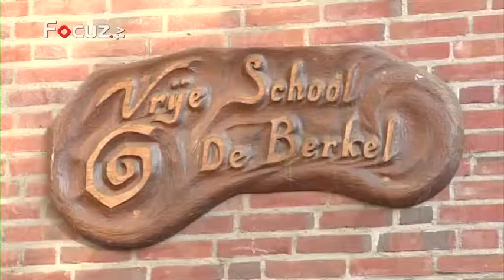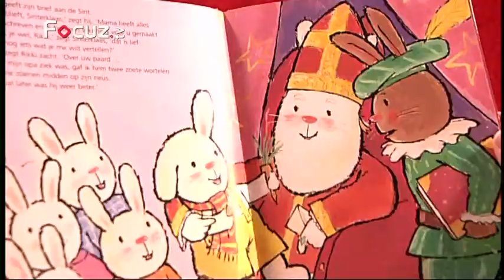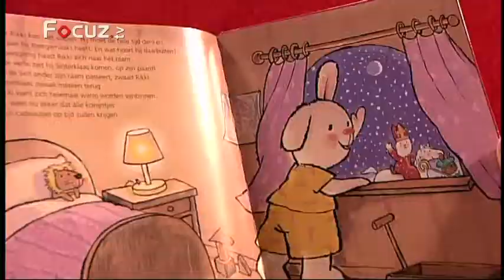Cadeautjes - 25 november 2012